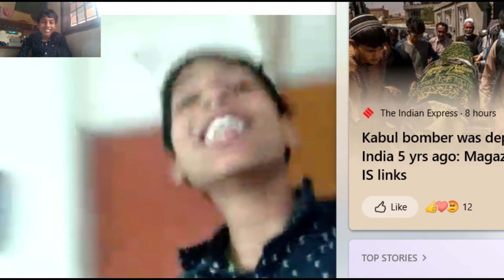Rtx yt உடன் போண்டா மற்றும் வடை சாப்பிடுவது 🤟